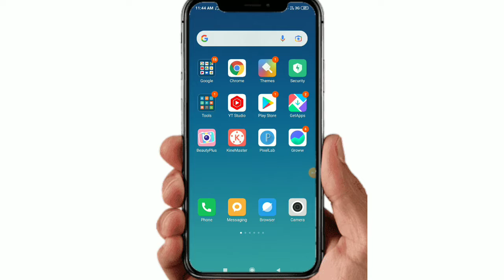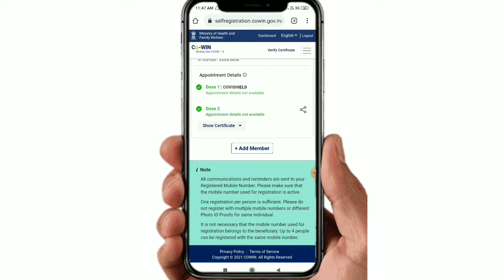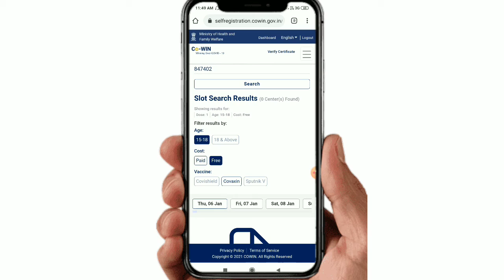बच्चों का करोना वैक्सीन रजिस्ट्रेशन कैसे करें/vaccination for children full process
namaskar doston
Aaj is video ke madhyam se ham log ko batane Wale Hain ki bacchon ka 15 -18 sal covid vaccine registration kis prakar ka sakte hain full process video mein bataya gaya hai 2 video ko last dekhen agar video pasand hai to channel ko subscribe aur video ko jyada share Karen dhanyvad.